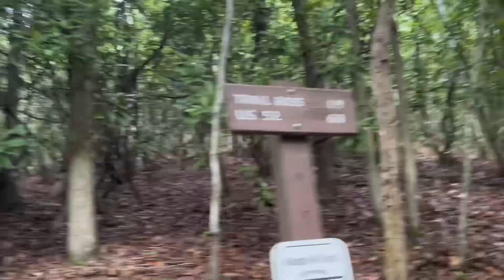Appalachian Trail day 57 Wet and Rainy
Day 57 5/23 Monday 7 miles into Bland, VA  584.9 to 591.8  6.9 miles
Very wet rainy morning and hike, with a River trail. Not very many photos or videos.  Ate lunch at the Brushy Mountain Outpost.   Stayed at the Big Walker Motel. It was miserable and stormy ALL day.